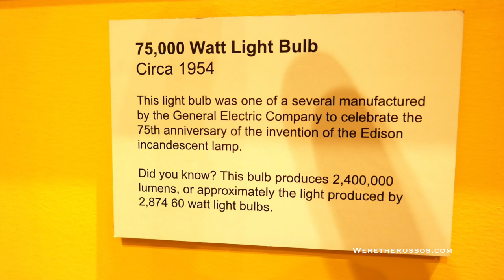Edison and Ford Winter Estates in Fort Myers Florida | We’re the Russos Travel VLOG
Celebration at Thomas Edison and Henry Ford Winter Estates in Fort Myers Florida. The 20 acre property includes Edison's Botanic Research Laboratory and the Edison Ford Museum with a collection of inventions and artifacts.

*Books by We're the Russos*